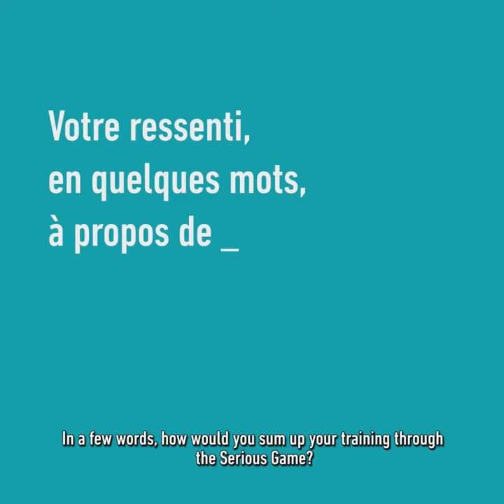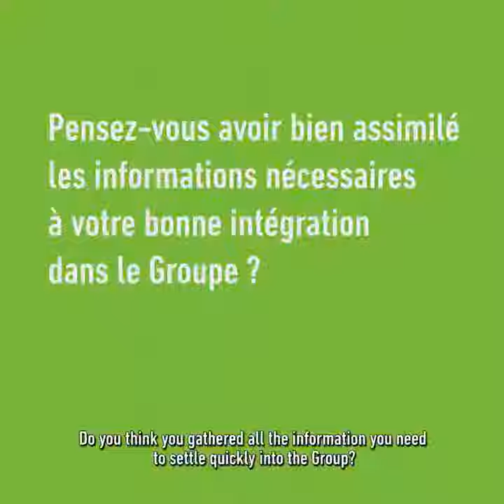ADA : serious game nouveaux collaborateurs